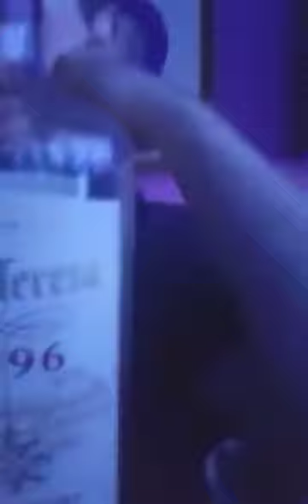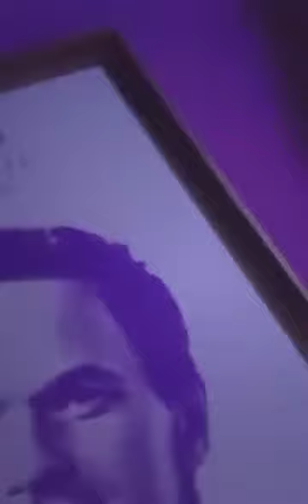SEMANADELCOLOR : VIOLETA = CREATIVIDAD GENIO IMPROVISACIÓN RITMODEVIDA DTB RECUERDOS DE INFANCIA :)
Dedicado a toda la gente que nombre en el video: Os llevo en mi corazón .
SIEMPRE .
Víctor ^^